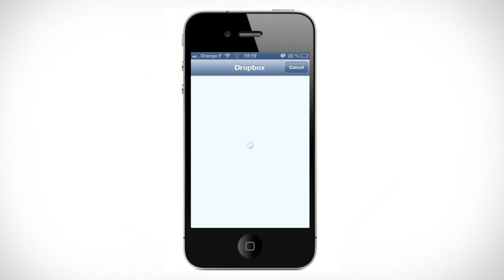[ASTUCE/TUTO] Installer un émulateur NES sur iPhone/iPod/iPad sans jailbreak (iOS 6 et iOS 7)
2- Si ce n'est pas déjà fait, créez vous un compte Dropbox gratuitement
3- Ouvrez l'application sur votre appareil et connectez-vous avec votre compte dropbox
4- Trouvez sur internet un fichier du jeu (Zelda, Pokemon, etc...) au format .smc
5- Mettez ce fichier sur votre espace dropbox
6- Retournez dans l'application et ouvrez le fichier
7- Jouez !!

iPhoneSoft TV

► Tutos vidéos
► Solutions et réponses de jeux
► Tests de jeux
► Tests d'accessoires
► Actu Jailbreak et tweak Cydia